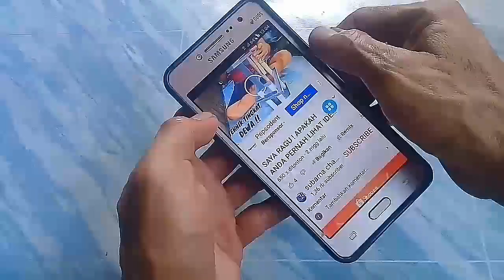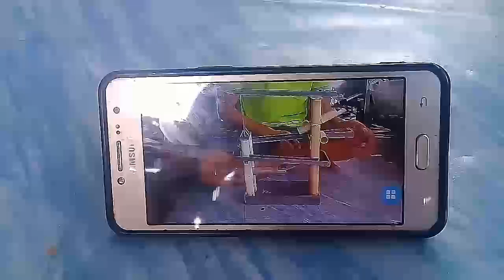YANG PERNAH BUANG PIPA PVC BEKAS AUTO NYESEL !! 6 IDE CERDAS DARI PIPA PVC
berikut adalah ide kreatif dari pipa pvc bekas